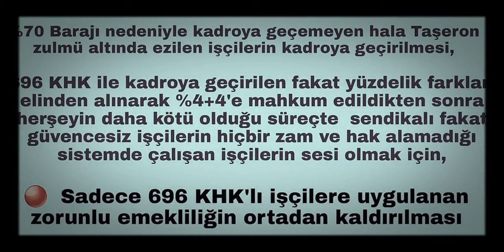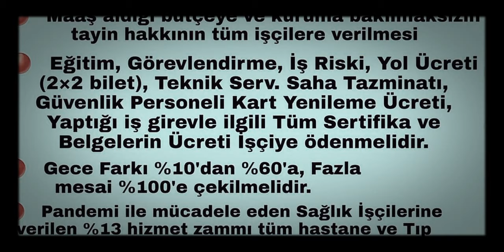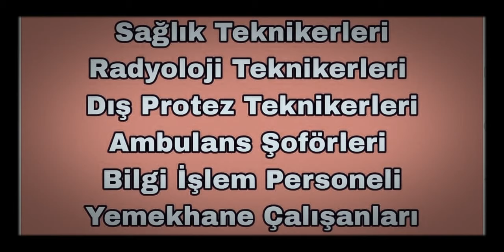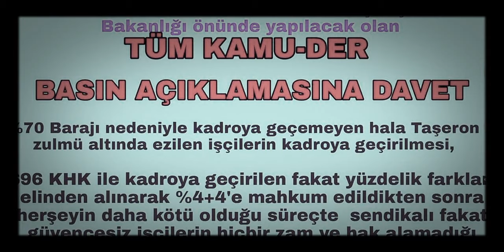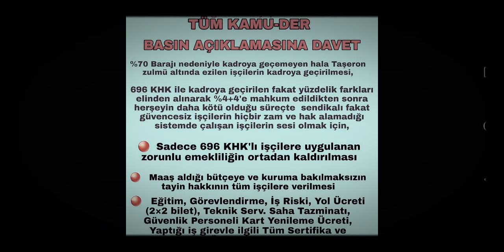17 HAZİRAN 2021 ÇALIŞMA BAKANLIĞI ÖNÜNDE DEV EYLEM YAPILACAK